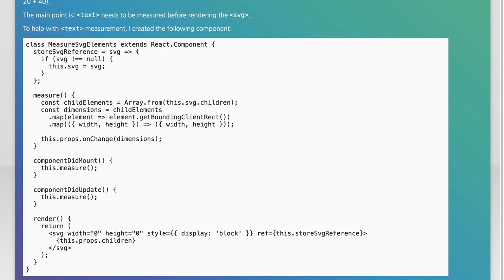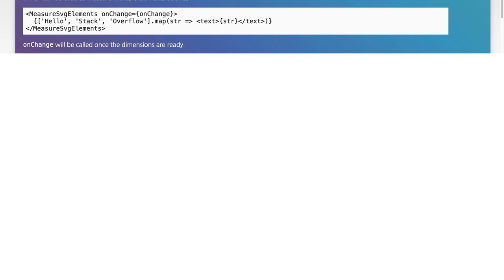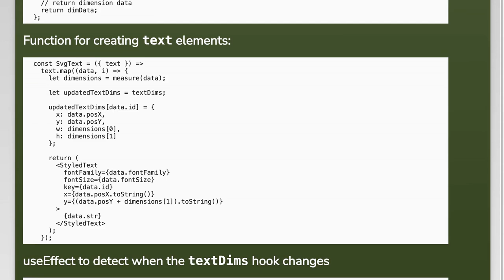How to measure SVG elements in React?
reactjs: How to measure SVG elements in React?

Related to: reactjs, svg